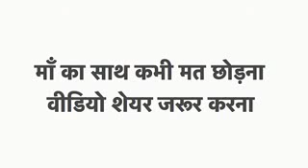17 March 2018(12)